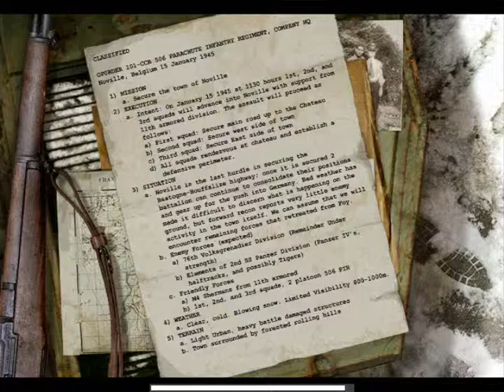Call of Duty: United Offensive - 05 - Noville (Noville, Belgium)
Fighting the last in the Battle of the Budge, where this chateau will be the defensive area for us to scare the Germans off with a Panzerschreck.